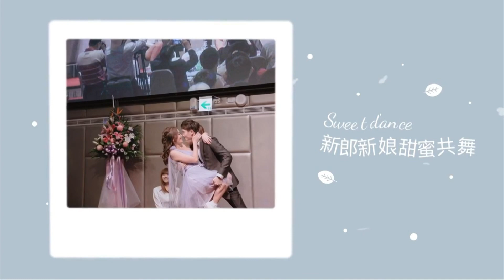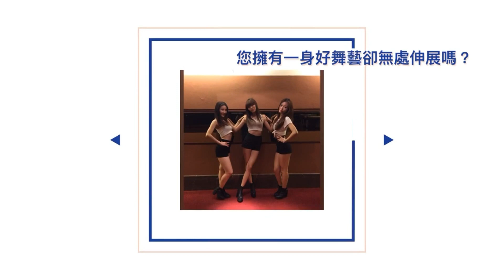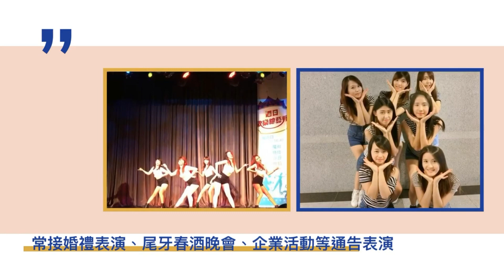EXO - 으르렁 Growl DANCE 慢動作舞蹈分解教學.蜻蜓老師.0983392236蜻蜓舞蹈工作室.舞團表演.尾牙春酒.婚禮表演.MV舞蹈.舞團培訓.一對一指導